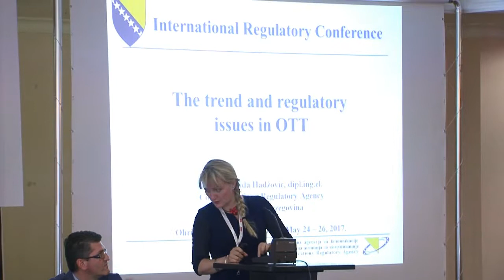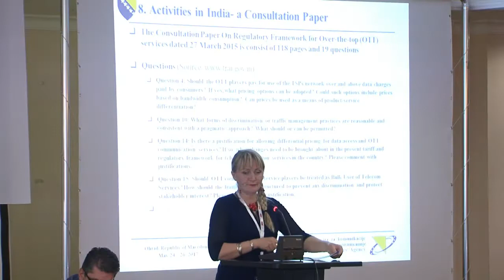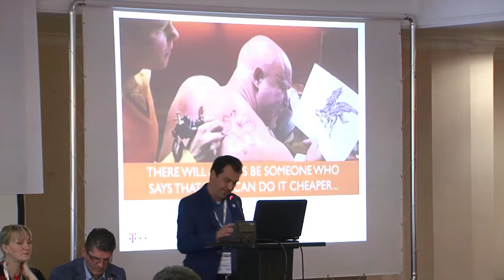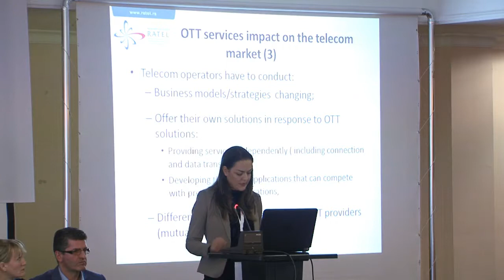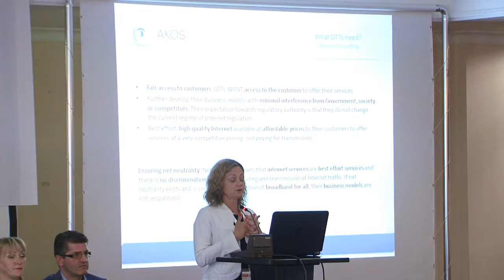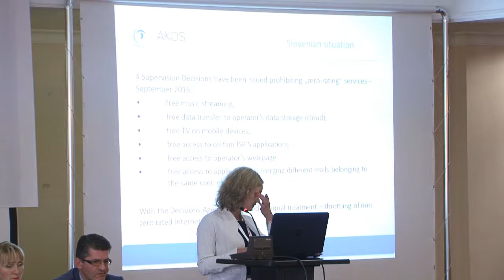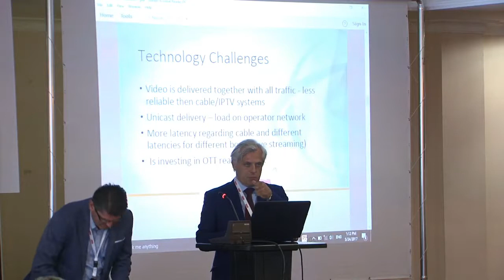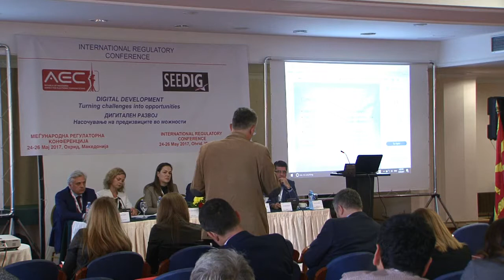IRC 2017, 24.05.2017, Session 2 – OTT services: challenges and safeguarding the net neutrality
Session 2 – OTT services: challenges and safeguarding the net neutrality.

• Suada Hadžović  - RAK  - Bosnia and Herzegovina – (The trend and regulatory issues in OTT)
• Nikola Ognenovski – Makedonski Telekom - Macedonia
• Marija Rajković – RATEL Serbia
• Katja Kmet – AKOS Slovenia
• Tedi Conevski – Neotel – Macedonia
(Challenges in developing and operating NeoTV platform)